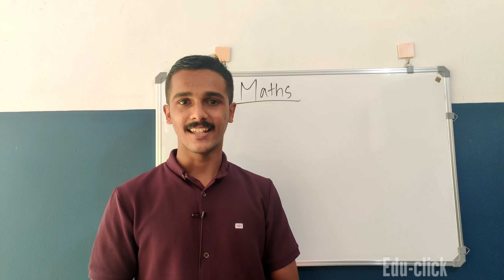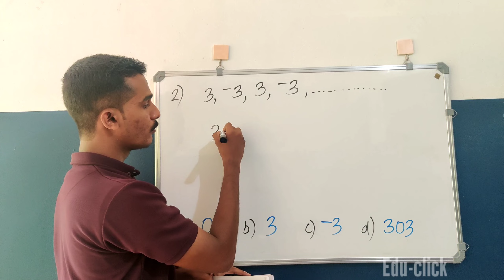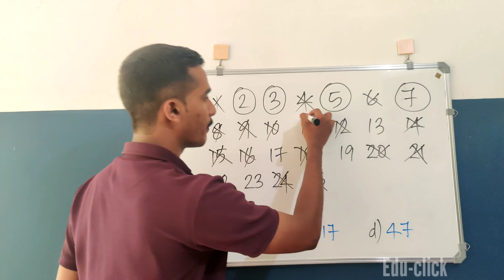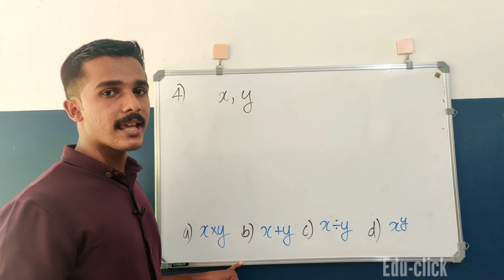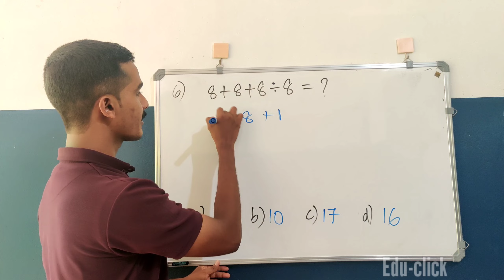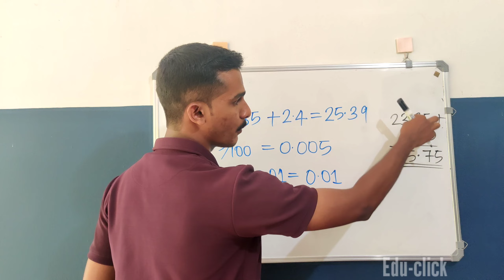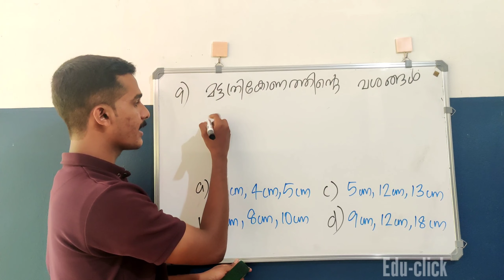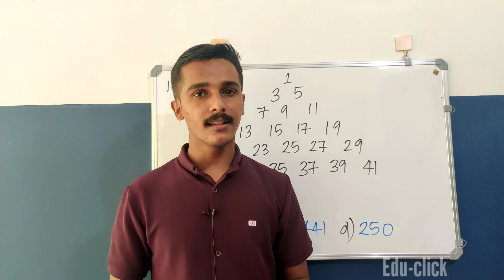KTET CATEGORY 1 (MATHS PREVIOUS QUESTION PAPER ANALYSIS part 1 )Team Edu-click ❤❤